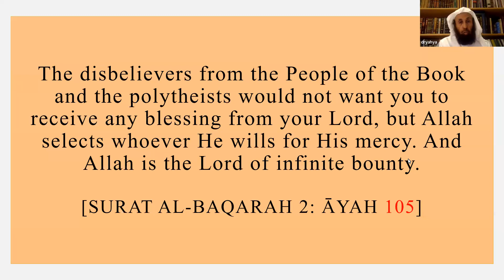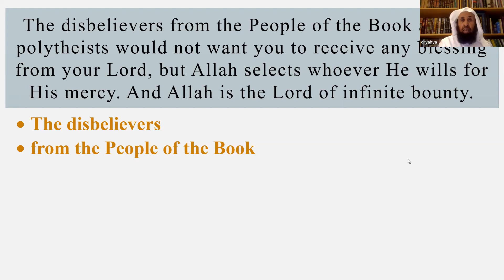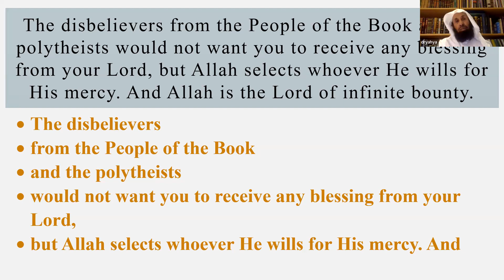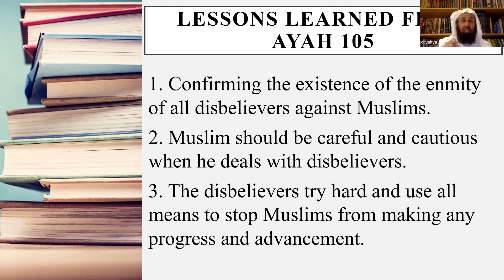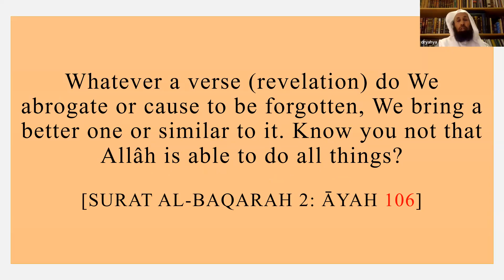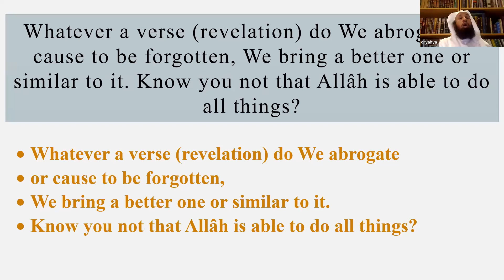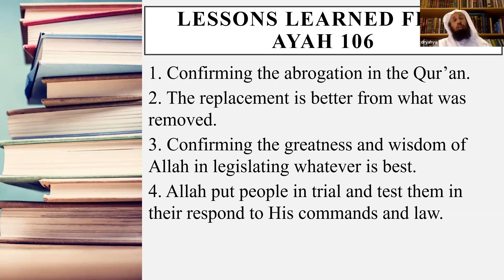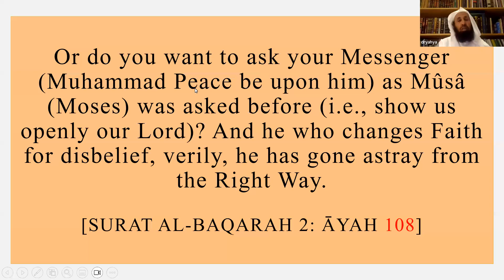Tafseer Class 39 (Tafseer Of Surah Al-Baqarah Verses 106-108) | Shyakh Yhaya S Al-Bahith